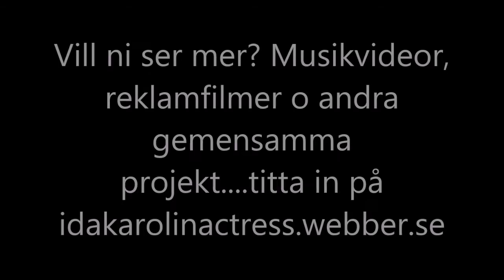Anders o Ida Showreel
Anders Ljum Olsson och Ida Karolin Johansson har jobbat som "par" i många produktioner. Mer info finns här.